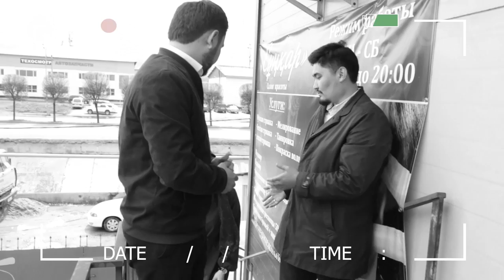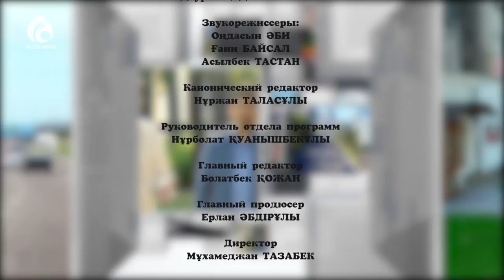Мұқтаждың қолына балық емес, қармақ ұстат ! / Социальный проект / 2 часть / Асыл арна